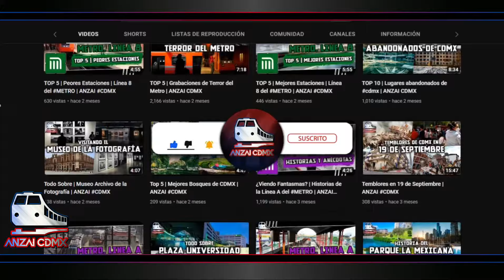Así puedes trabajar en el Metrobús | NotiAnzai #8 | ANZAI CDMX